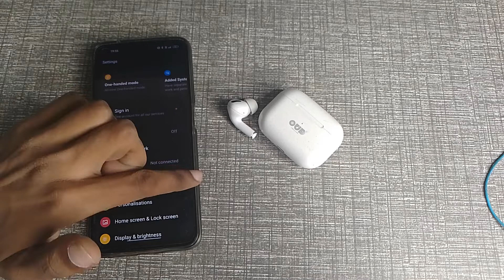How to Forget Bluetooth earbuds in realme 9i, Bluetooth setting